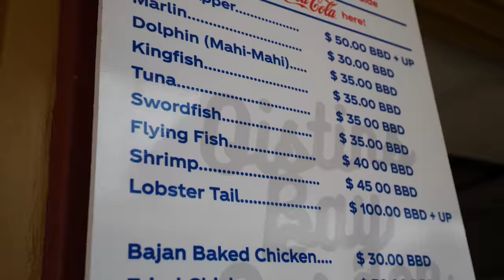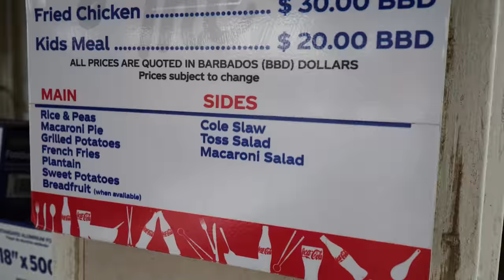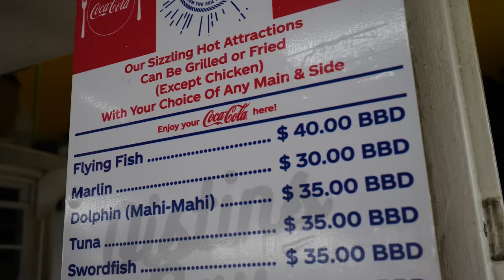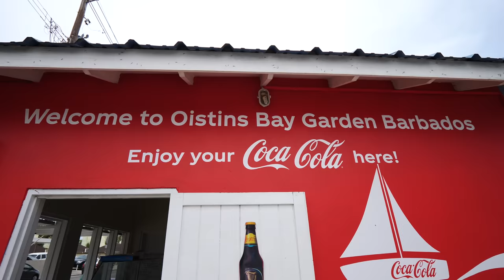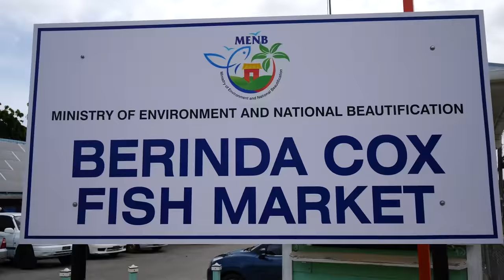Legendary BAJAN SEAFOOD at RIHANNA'S FAVORITE FOOD in BARBADOS!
My adventures in Barbados continued in the village of Oistins, which is known for its seafood. In particular, Oistins Bay Gardens is known for its flying fish, which is a favorite of many locals, including Rihanna herself!

At Oistins Bay Gardens, you’ll find lots of food vendors selling lots of different types of seafood, including swordfish, tuna, marlin, mahi mahi, lobster, and flying fish. It’s an extremely popular hotspot on Friday nights, when they have music and huge crowds. It’s like a huge party!

We ordered some grilled flying fish for 40 BBD/$20 USD at Pat’s Place, as well as swordfish (35 BBD/$17.50 USD) and mahi mahi (35 BBD/$17.50 USD). So our meal came to about $55 USD total.

It cooked up so fast on the grill. The filets were beautiful. There’s an outdoor seating area where we could eat our food.

The flying fish were small but full of amazing flavor. I loved the fresh, grilled flavor, and the macaroni pie underneath was excellent. It was hot, while the macaroni salad on the side was cold. It was the perfect contrast!

I tried it with some glazy mustard and tartar sauce. The tartar sauce had a sweetness to it, while the mustard was a little spicy! It was like a peppery glaze. Next, I tried it with some of my David’s Been Here hot sauce.

Craig’s mahi mahi was also excellent, and Nerissa’s swordfish had almost been blackened. It was great and contained almost no bones. I loved my sauce on it. I loved mixing and matching the different fish dishes with the macaroni pie and the macaroni salad!

After we finished eating, we saw some bars and walked to Berinda Cox Fish Market. There were also some vendors selling wood crafts. At the end were men butchering fish including marlin, trigger fish, mahi mahi, and red snapper. They had a four-foot-long mahi mahi!

Nearby is the Atlantic Ocean, but we walked back to near where we started to grab a drink at Annie’s BBQ & Grill. We got rum & ginger ale, which was smooth and refreshing. It was perfect after the hearty fish and macaroni!